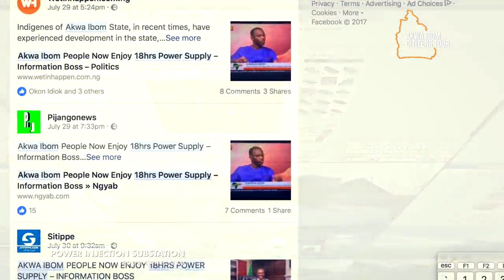Akwa Ibom Citizens tour of Electricity injection substation built by Gov Udom Emmanuel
On the first Saturday in August 2017, a group of Akwa Ibom people undertook a tour to the electricity injection substation along Four Lanes in Uyo to find out how it works. This followed widespread commendation by citizens about the minimum of 18 hrs improvement in power supply in some parts of the state capital. Take a look.